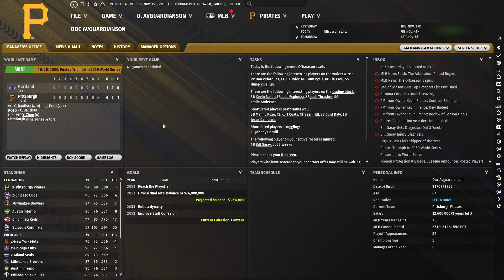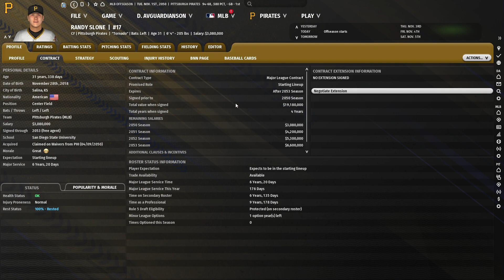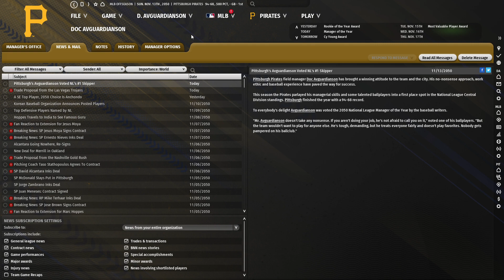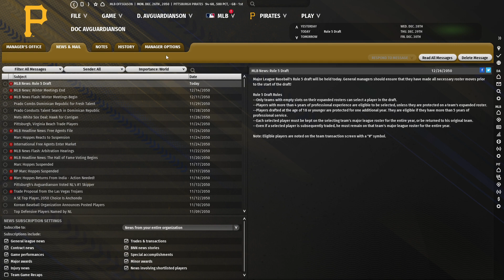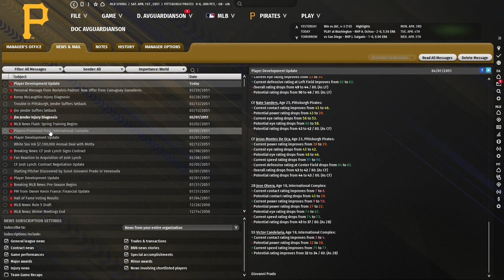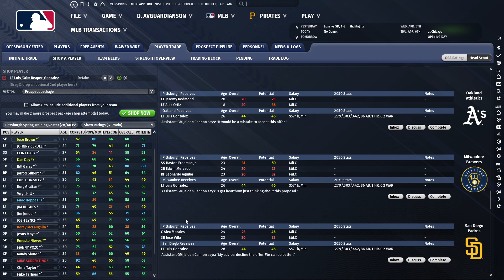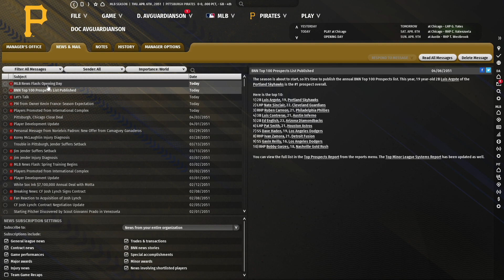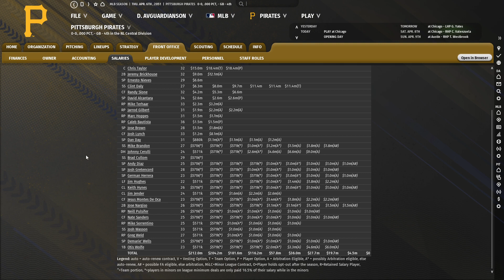Let's Play OOTP 23 as the Pittsburgh Pirates #8: What's old is sort of new again but also old